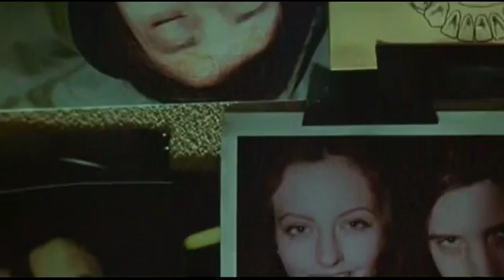Биопсихоз Никто не.... Время выбирать.